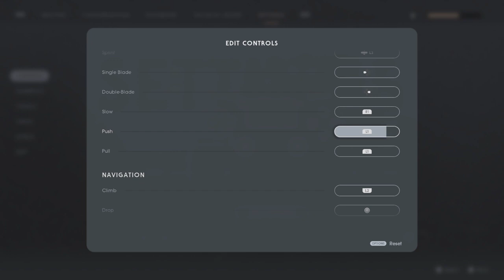Getting captured Ep.19